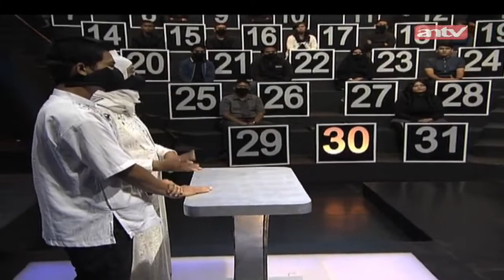Perilaku Bunuh Diri! | Karma Baik The Series | ANTV Eps 01 Part 2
Jangan terlalu larut akan masa lalumu dan terlalu khawatir akan masa depanmu. Fokuslah pada masa sekarang agar hal baik terjadi di masa depanmu.

Dalam Kehidupan Karma merupakan suatu philosofi bagi kita semua agar kita ini memahami setiap perbuatan "SEBAB" pasti akan ada "AKIBAT" dan kita takut untuk berbuat jahat.

Memahami kehidupan yang lampau, lihat apa yang anda dapatkan pada kehidupan sekarang. Melihat kehidupanmu yang akan datang perhatikanlah perbuatanmu sehari-hari pada kehidupan ini. Karma lampau menentukan nasibmu sekarang, karma sekarang akan membentuk kehidupan yang akan datang.

Sejuta harapan dalam hidup tidaklah salah, karena semua berawal dari harapan baik disertai dengan perjuangan dan perilaku baik kemudian berujung pada hasil yang baik.
Jujurlah seakan-akan kamu akan merubah dunia dengan perbuatan baik anda. Karena kejujuran akan membangun hidup anda dan menguatkan mental kehidupan anda.

Melakukan karma baik akan membantu kita memotivasi diri untuk mencapai kebahagiaan. Tetapi yang terpenting adalah bangunlah dan wujudkan karma baik dan kebahagian anda.
Kesempurnaan ada dalam hati dan pikiran anda. Ketika tujuan hidup anda tercapai dan anda bersyukur dengan segenap hati, itulah kesempurnaan yang sesungguhnya.